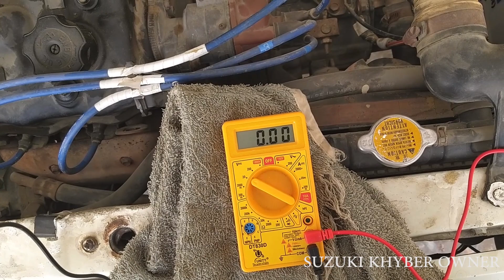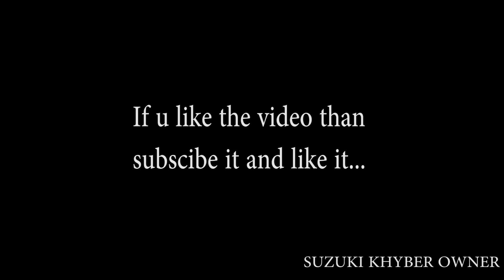how to perform voltage drop test on a car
Checking the wiring of a car by performing voltage drop test.It's also done to check battery ground cable whether is properly grounded or not if battery is not getting charged.

How to check battery drain in a car or how to do parasitic draw test in Urdu:

How To Adjust A Carburetor Of A Car or Carburetor Air Fuel Mixture Setting In Urdu: